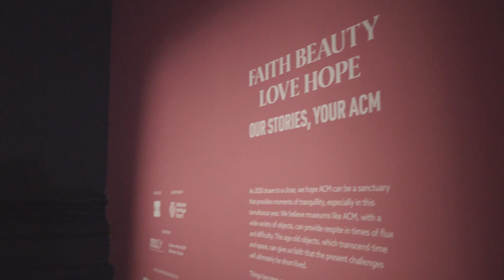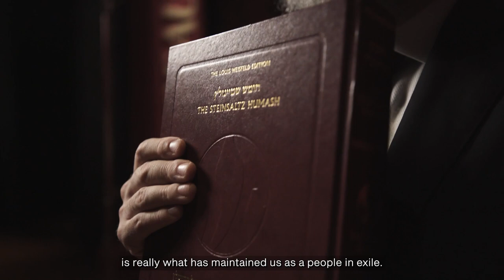Faith & Culture @ Asian Civilisations Museum - The Torah in Judaism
Chief Rabbi of Singapore, Rabbi Mordechai Abergel shares about the Torah in Judaism.